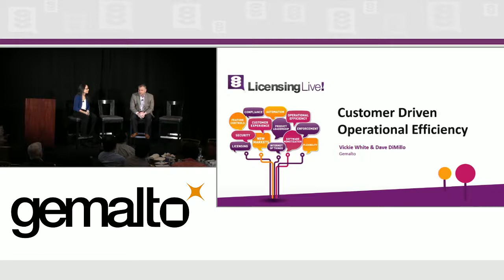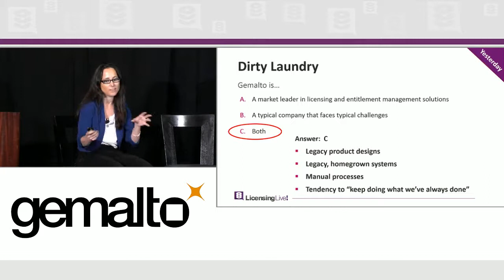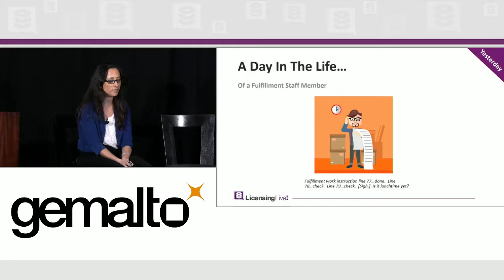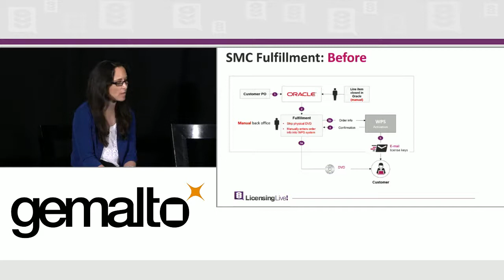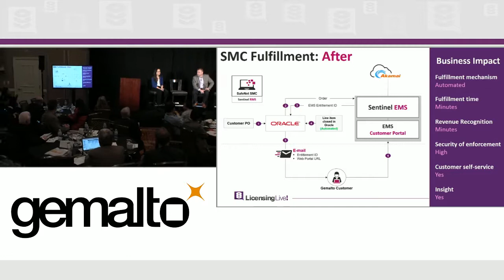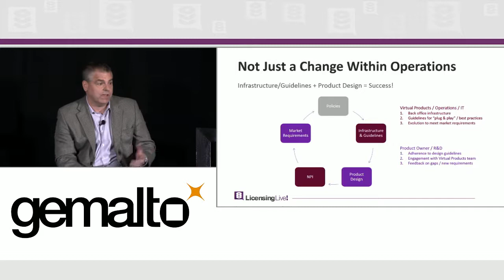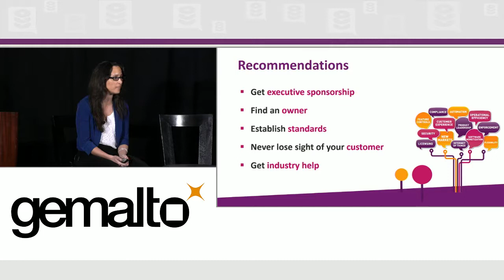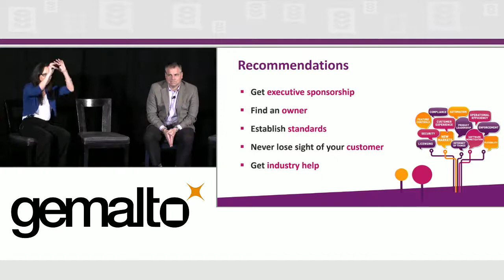Customer Driven Operational Efficiency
Like most companies, Gemalto is constantly striving to improve the experience of its internal and external customers. Dave and Vickie will describe how Gemalto™s customer focus and utilization of its own Sentinel products is helping to make both sets of customers happy.